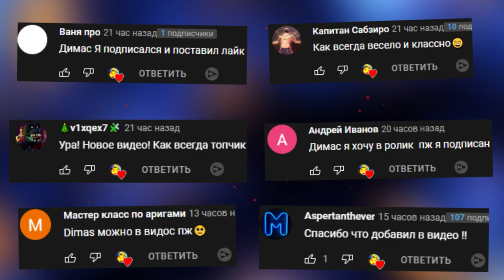ПРОХОЖДЕНИЕ Poppy Playtime ХАГИ ВАГИ В ROBLOX